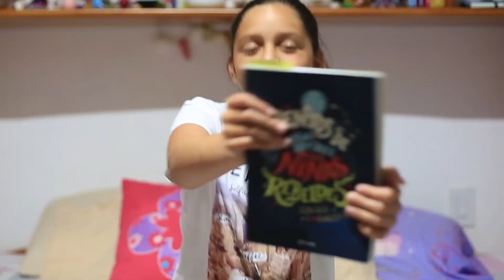COCO CHANEL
Polly Cuentos